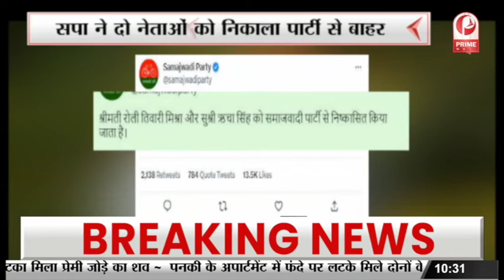Samajwadi party ने अपने दो नेताओं को किया निष्कासित || Prime Tv